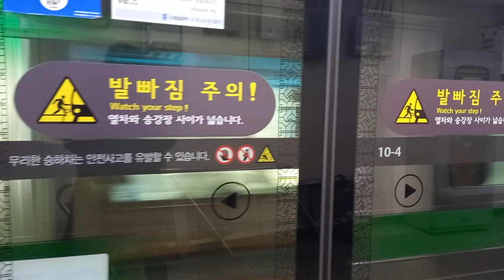2호선 상왕십리역 내선순환행 진입 영상 (R282편성 밥통)